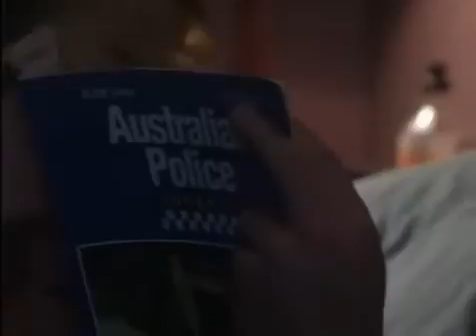Blue Heelers Sea 02 Epis 35 Tough Love